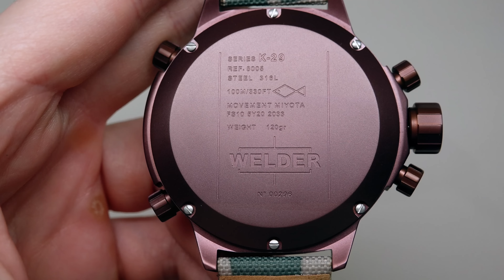(4K) WELDER TRIPLE TIME ZONE MEN'S WATCH REVIEW MODEL: K29-8005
NEW PRICE $149,99